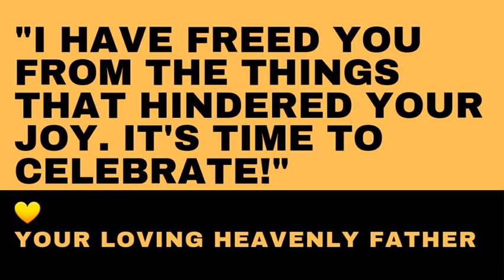Right Now Word